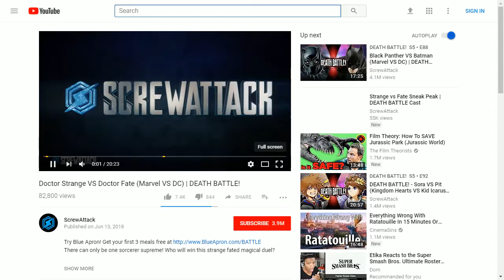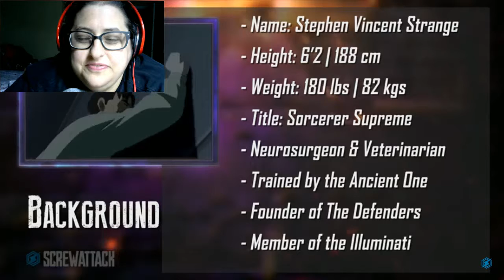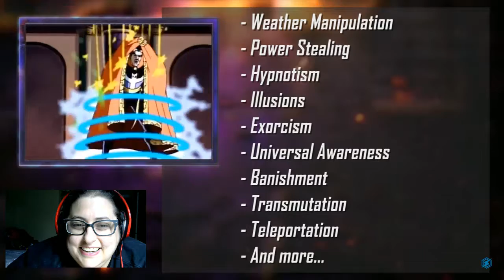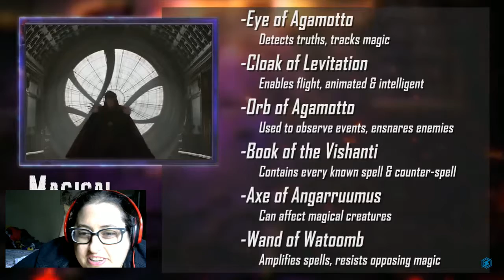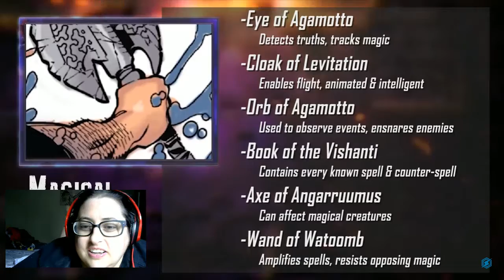Blackjack Reacts to DEATH BATTLE--Dr Strange vs Dr Fate PART 1!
In multiple parts because xSplit decided to crash on me during it. This happens a few times. At least it wasn't my full computer.

Enjoy Athena being a buttbird! A few minutes after I finished filming, she decided that my nice bedspread was the perfect place to use the restroom. BIRDS!